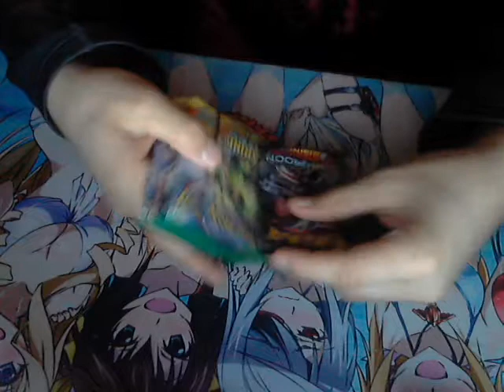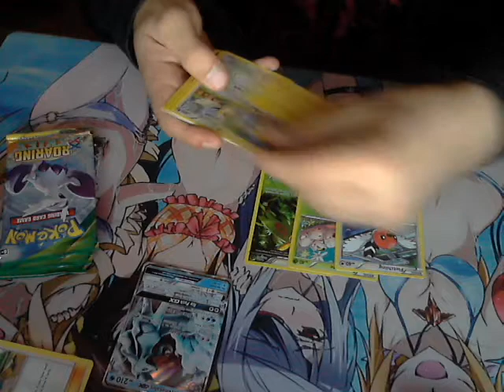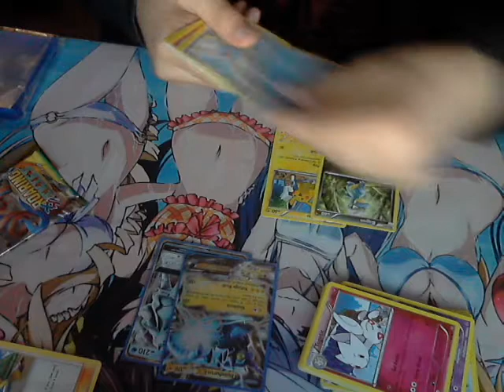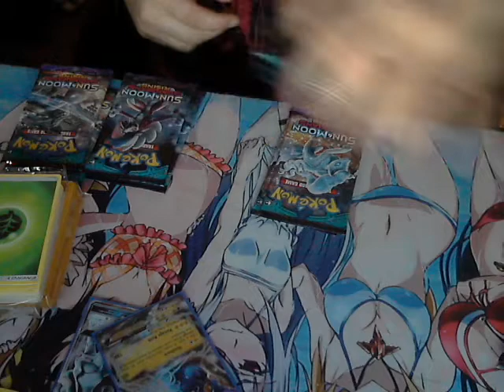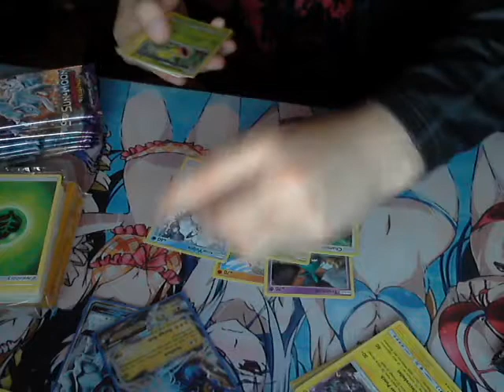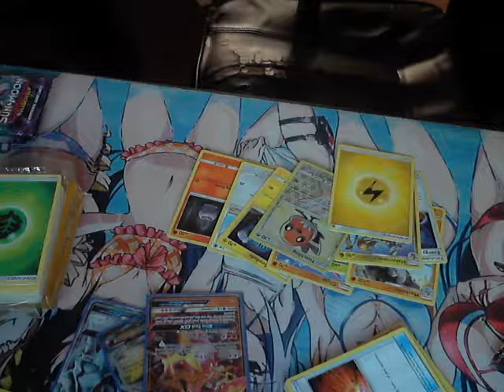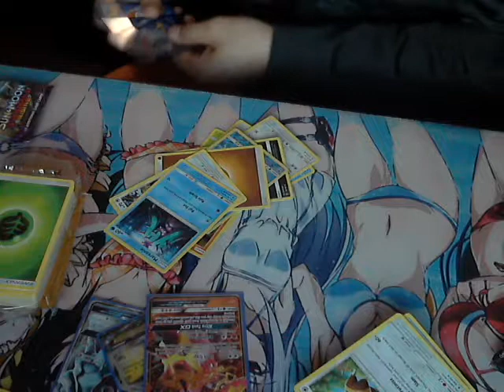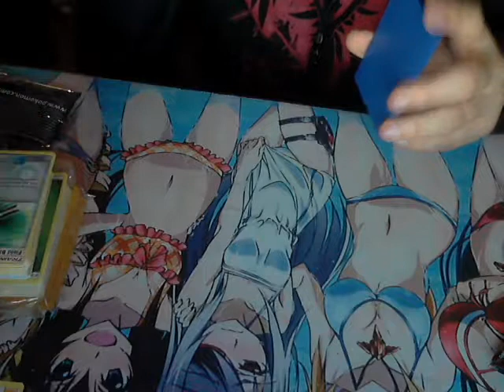Team Wisemen Open the Elite KOKO Box and some Packs